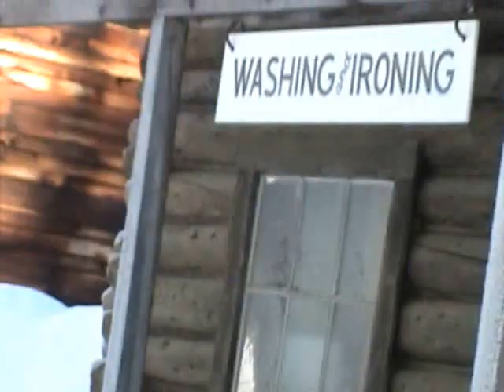Historic Barkerville BC Canada - Dog Mail Sleds 2009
Beautiful old Gold Mining town of Barkerville, British Columbia, Canada.  Normally closed in the winter, but opened especially for the Dog Teams with the special envelopes on board, to go through on their way to Wells.